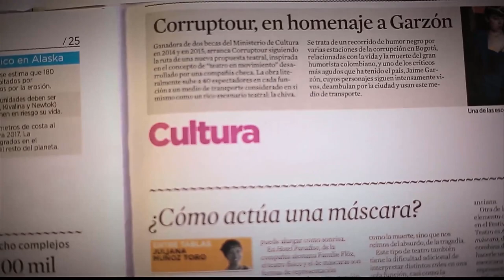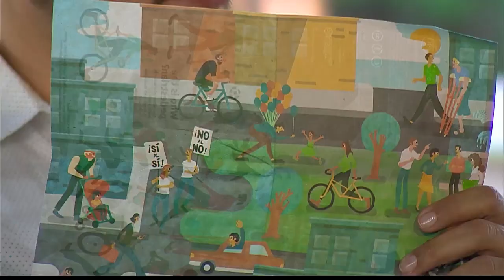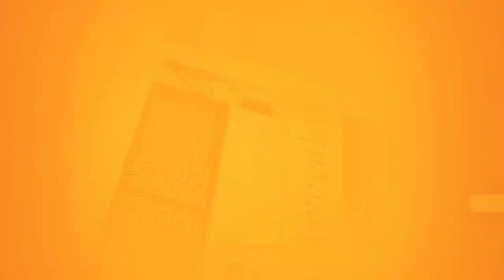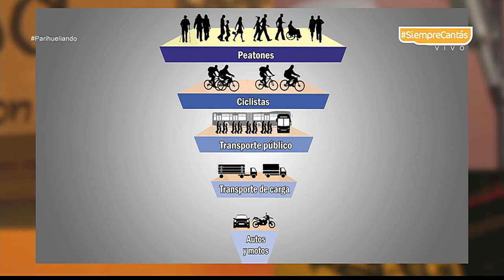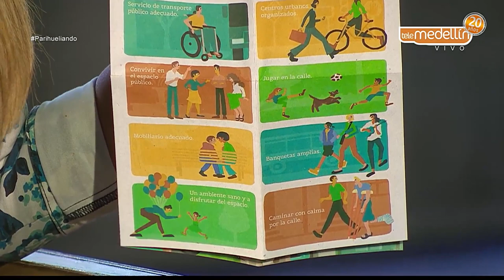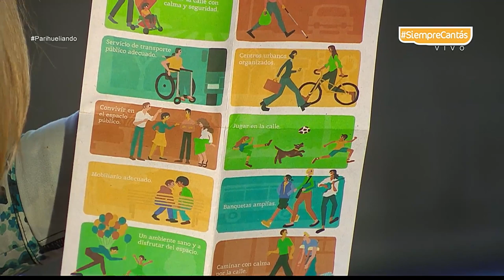FundaPeatón [Parihueliando con Vos] Telemedellín